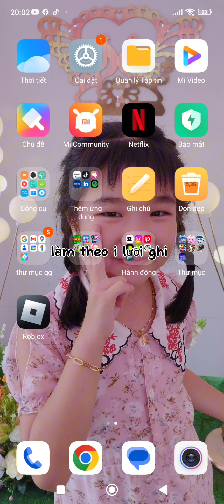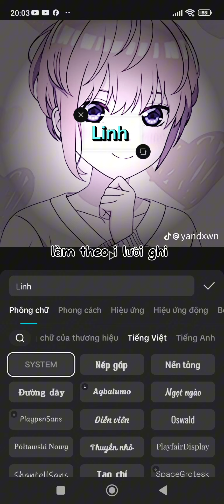3 tháng 7, 2024